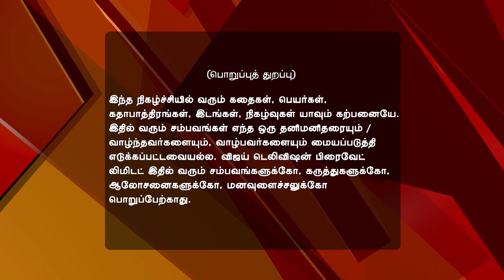Saravanan Meenatchi 12/22/16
Saravanan Meenatchi!
Saravanan Gets Caught Drinking
Saravanan gets caught drinking at the party, leaving Meenatchi angry. Later, Rathnavel goes missing from the party and surprises Raji outside her house.